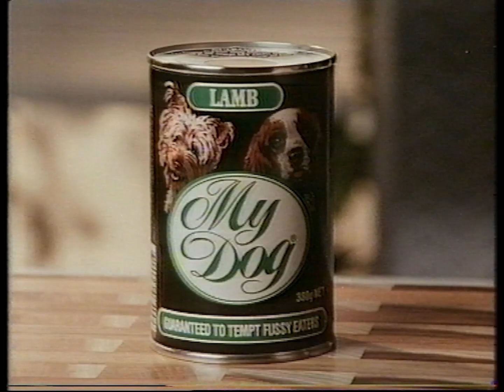My Dog ad (1986)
From an airing of Ten Eyewitness News on Ten Sydney.